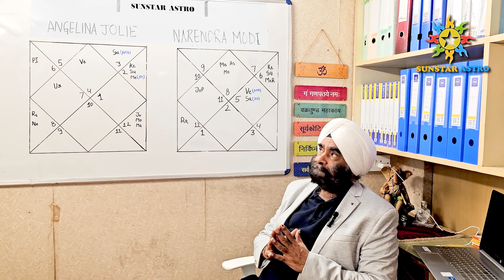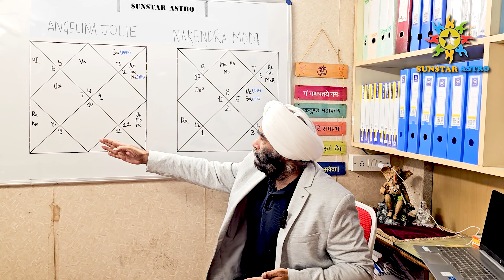Paka Lagan | How to analyze Paka Lagan in Astrology | Sunstar Astro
There are various term in Astrology one of them is Paka Lagan.

*Astrology,
*Numerology, and
*Vastu Sastra